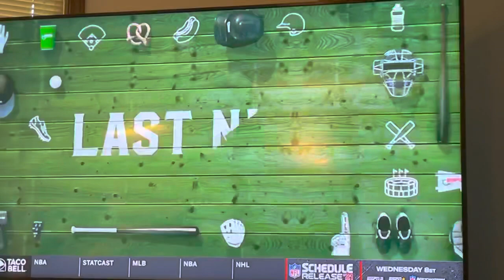PHI@ATL STATCAST edition